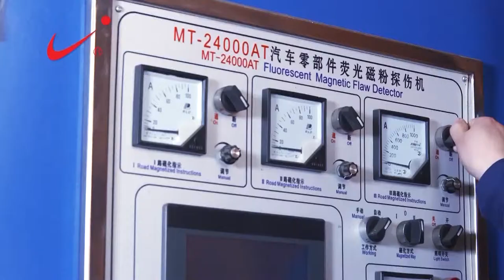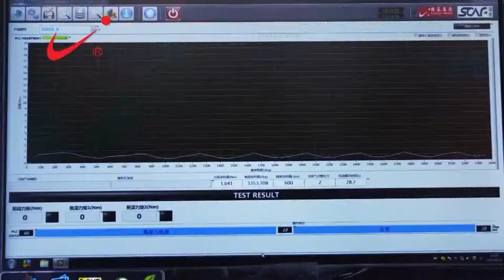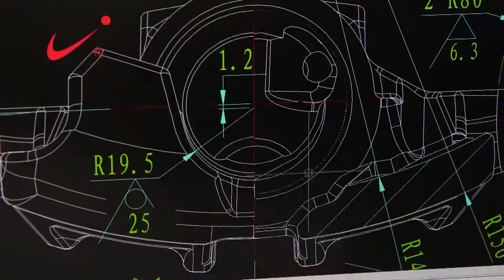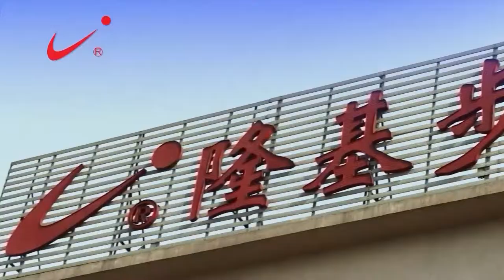Longji Budweg Brake Calipers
Introduction Video of Longji-Budweg Brake Calipers Co., Ltd.